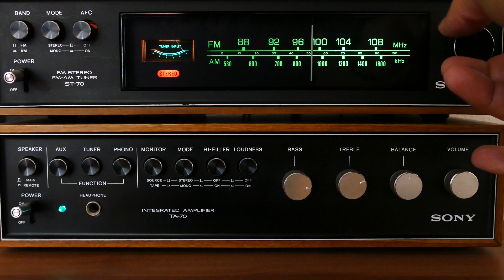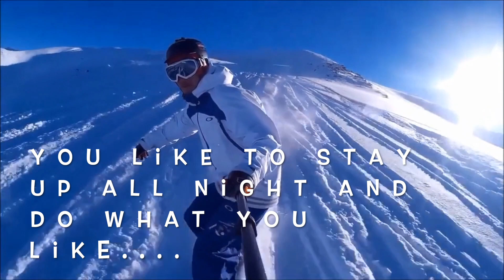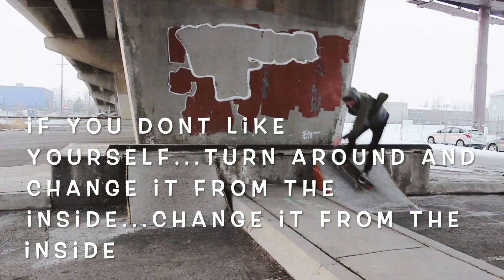Mark S Black - Wheels Keep Turning (Official Lyric Video)